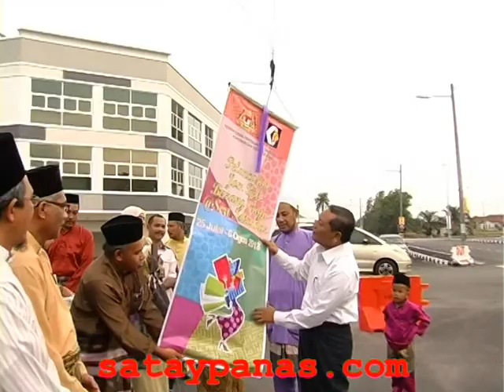Program Jom Beli barang Raya 2013 Tawar Barangan Dengan Harga Yang Lebih Murah:- Mohd Nizar Zakaria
31/07/2013 -- Program Jom Beli barang Raya 2013 Tawar Barangan Dengan Harga Yang Lebih Murah:- Mohd Nizar Zakaria

Menjelang tibanya Aidilfitri, 40 usahawan telah dipilih untuk menyertai program Jom Beli Barang Raya 2013 peringkat negeri Perak.
Program yang dilaksanakan julung-julung kali itu diadakan bertujuan untuk membantu rakyat menjadi pengguna yang bijak.
Pengerusi Jawatankuasa Pembangunan Usahawan negeri, Mohd Nizar Zakaria, berkata program itu diharap dapat memberi lebih banyak pilihan kepada pengguna untuk membeli barangan keperluan dengan mudah dan tawaran harga yang berpatutan.

"Untuk tahun ini, Seri Iskandar terpilih mewakili negeri Perak dalam program Jom Beli Barang Raya dimana kita anggap ia mampu memberi impak positif kepada masyarakat di daerah Perak Tengah khususnya untuk memilih dan membeli barang keperluan sempena Hari Raya.
"Diskaun barangan tertentu juga ada diberi dan ini merupakan inisiatif kerajaan dalam memberi kemudahan dan perkhidmatan terbaik kepada pengguna.
Katanya lagi, kerajaan sememangnya telah sedia maklum akan kehendak rakyat yang memerlukan sejumlah wang untuk membuat persiapan sempena musim perayaan.
"Justeru, melalui program ini, ia dapat membantu masyarakat menjadi pengguna yang bijak.
"Pengguna ada pilihan mengikut kemampuan dan faktor kewangan menjadi punca masyarakat tidak mampu membeli barang keperluan dalam menyambut sesuatu perayaan," katanya lagi.

Dalam perkembangan lain, menurut Mohd Nizar, pembangunan rancak yang berlaku di Seri Iskandar bukan sahaja dapat meningkatkan taraf ekonomi masyarakat setempat malah membuka peluang kepada golongan usahawan memajukan diri dalam bidang perniagaan.
Melalui program pembangunan ekonomi, usahawan memperoleh nilai tambah dan mampu memperbaiki taraf kehidupan mereka.
"Usahawan dilihat mampu mengembangkan perniagaan mereka apabila wujudnya pembangunan yang kian rancak di Seri Iskandar berbanding waktu dahulu," katanya.
Beliau berkata demikian kepada pemberita selepas melancarkan program Jom Beli Barang Raya 2013 peringkat negeri Perak di Seri Iskandar, petang tadi.